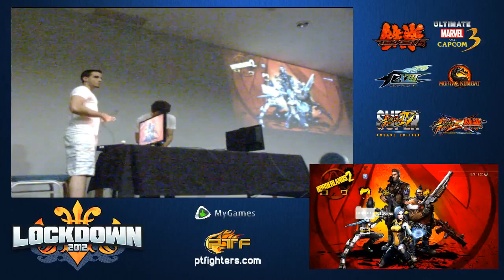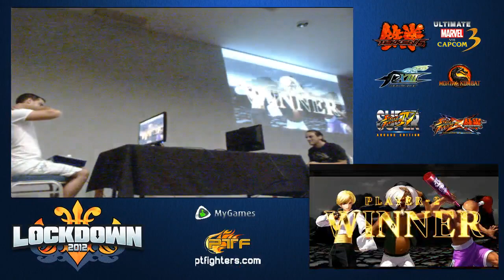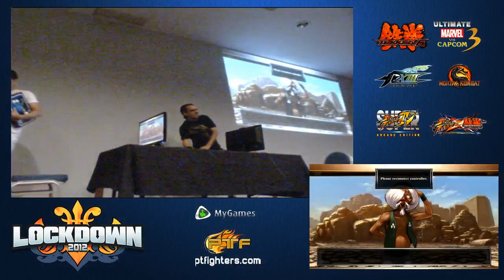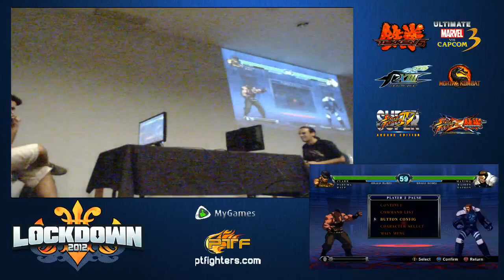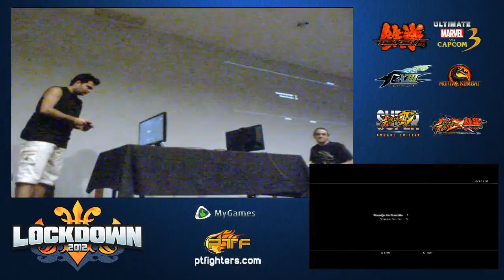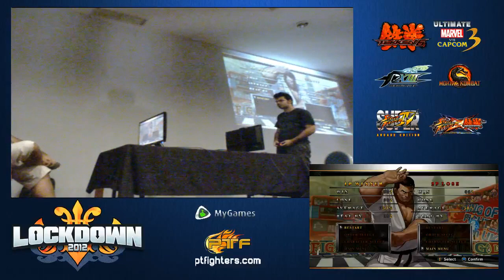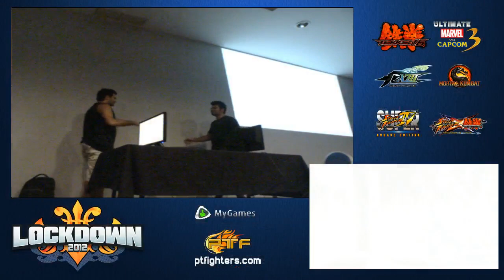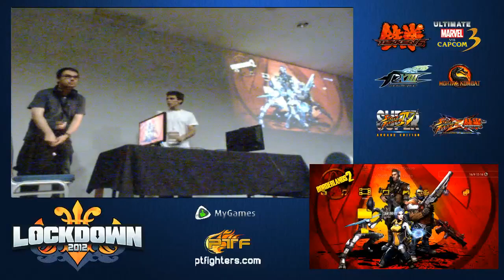youtube video #-3xaZsDqx04